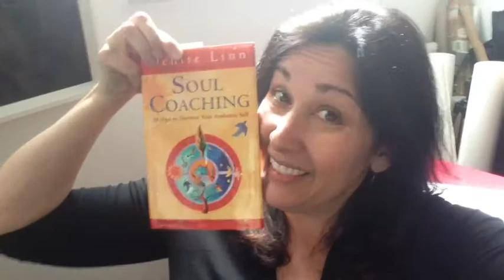Vlog About Spring Cleaning Your Life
Time to spring clean